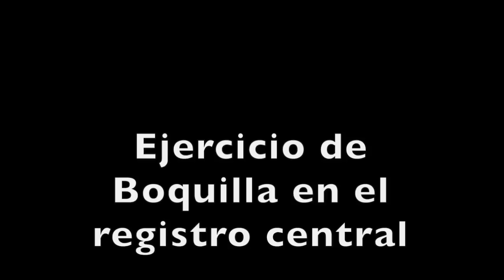Ejercicio Boquilla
Ejercicio Boquilla 1